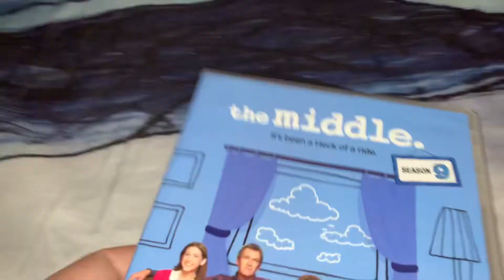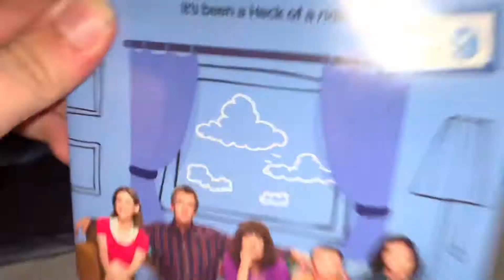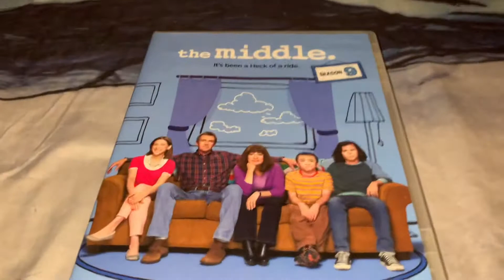The middle season 9 on Dvd